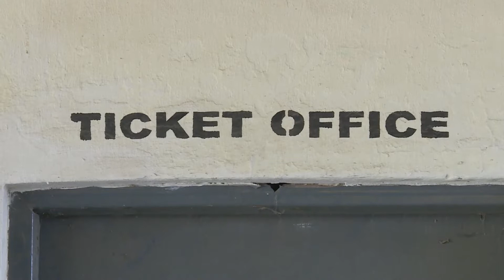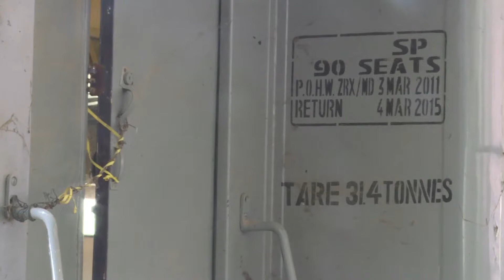PRIMESTAR VISUALS CONTENT